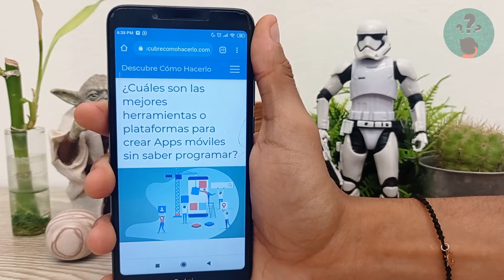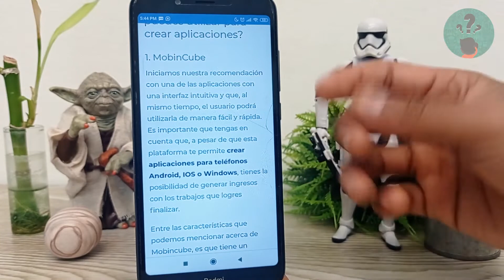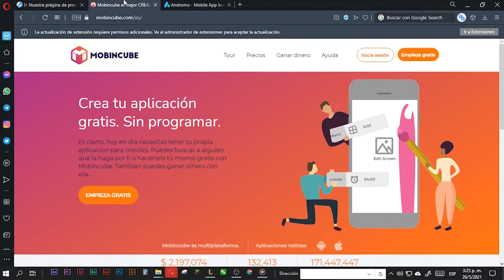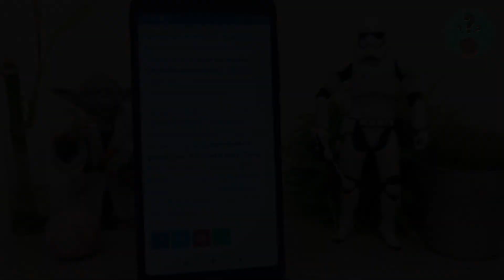¿Cuáles son las Mejores Herramientas o Plataformas para Crear Apps Móviles sin Saber Programar?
En este video descubre ¿Cuáles son las Mejores Herramientas o Plataformas para Crear Apps Móviles sin Saber Programar? En el Canal Descubre Cómo Hacerlo encontrarás el mejor contenido. ¡No te lo puedes perder!